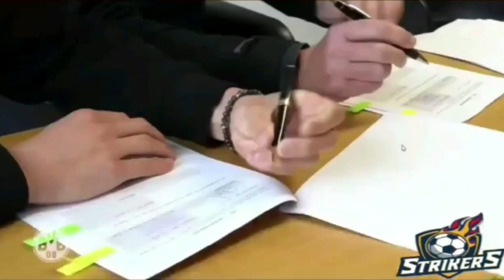UPANDO S .GERRARD ICONIC MOMENT ATÉ O NÍVEL MÁXIMO + GAMEPLAY COM A LENDA! PES 2021 MYCLUB #130 !!!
Hoje vamos Upar evoluir Steven Gerrard Legend Iconic Moment Pes 2021 MyClub Liverpool Icons, Gerrard overall 99, club boost pes 2021
Evoluindo Gerrard legend iconic moments, lenda MyClub efootball pes
PicPay @ramono1992